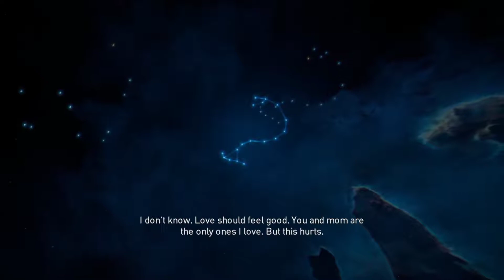Assassin's Creed: Origins Cut scenes (Minimal Gameplay) Pt 1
Cut scenes and conversations pieced together with minimal game play to tell the Assassin's Creed: Origins story.  Enjoy.